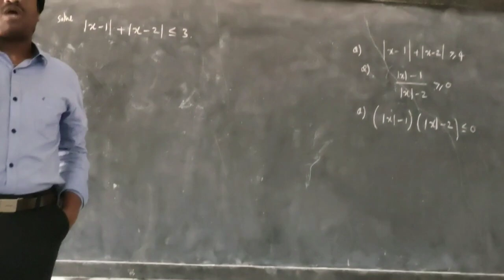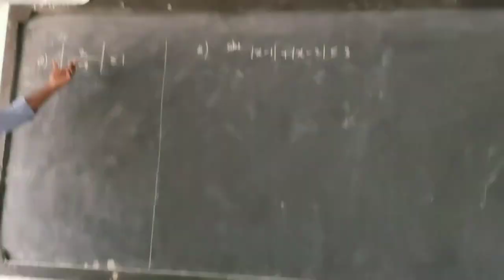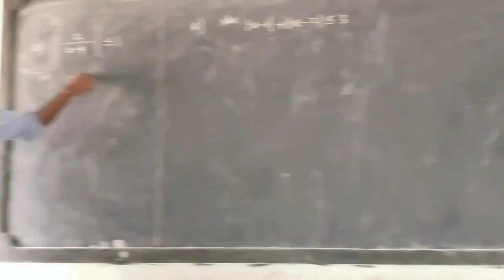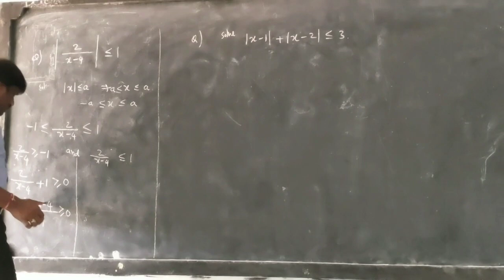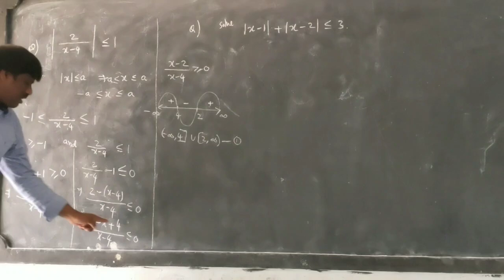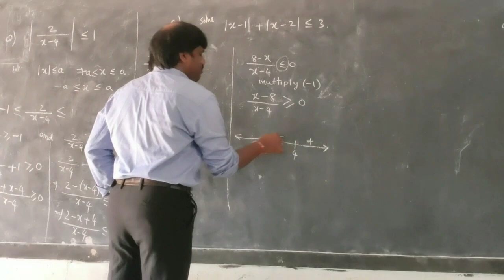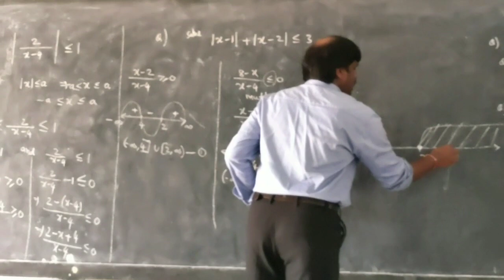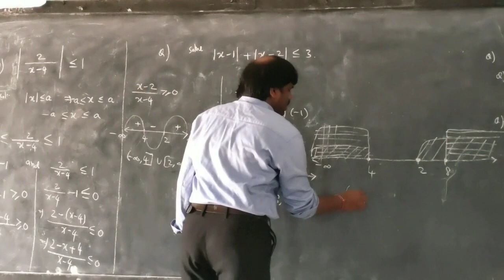Modules Jee mains